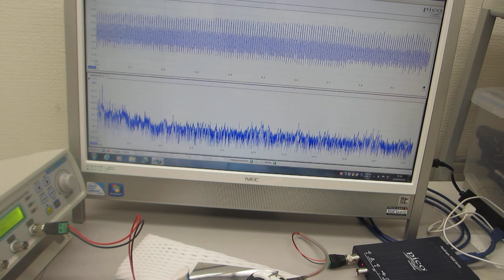共振現象と非線形現象を制御可能にする超音波発振制御プローブの伝搬特性テスト（超音波システム研究所）